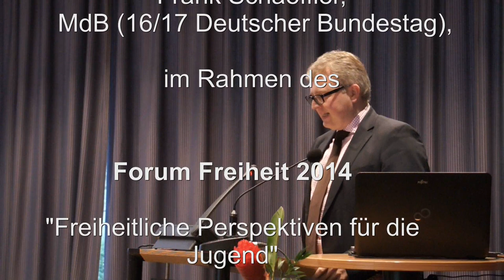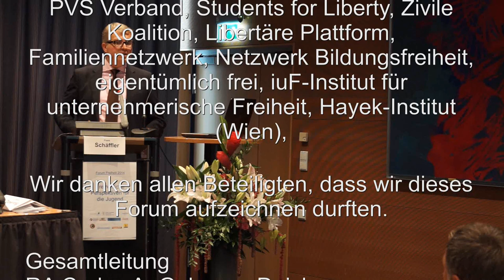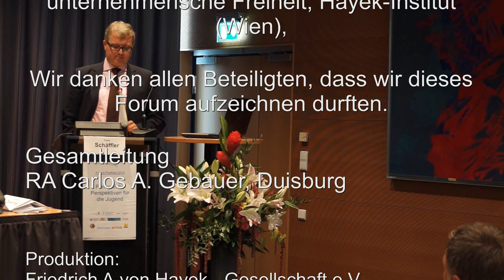Plädoyer für ein gutes Geld, Frank Schäffler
Plädoyer für ein gutes Geld
Frank Schäffler MdB (16./17. Deutscher Bundestag